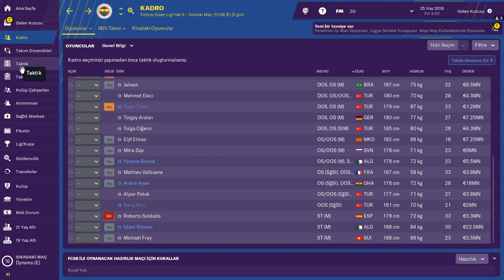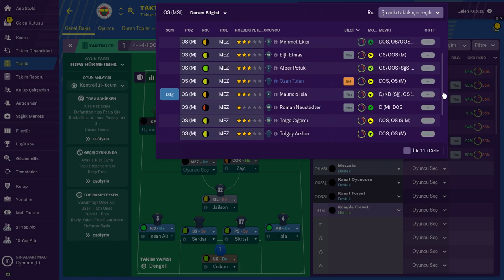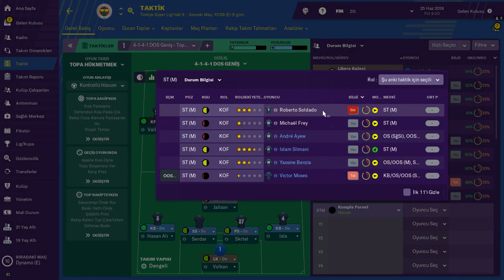Football Manager 2019 # Ocak Transfer Dönemi Sonrası Fenerbahçe İncelemesi